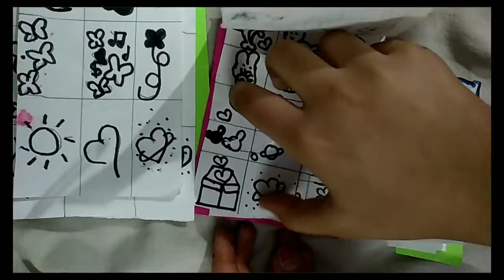i recreated tonni art and craft diy tattoo /umang art and craft😊😊